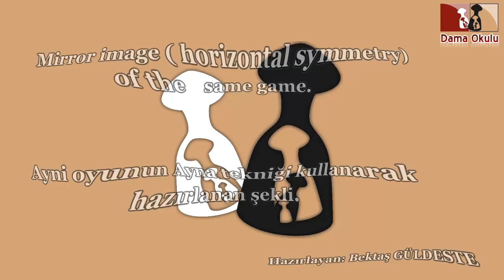Dama Taktikleri | Siyah Taşlarla Oyun Kazanma Taktikleri. No 185.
Herkese merhaba.

Türk daması, dama, büyük usta, örnek oyun, siyah taşlar için örnek oyun, siyah taşlar, dama nasıl oynanır, dama okulu, Türk daması oyun taktikleri hakkında bir video.